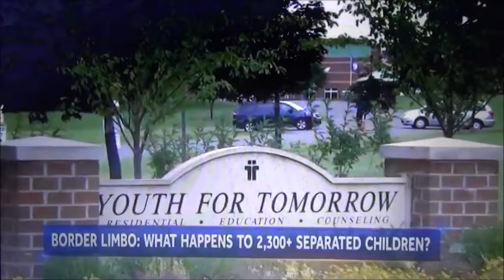2300 Children in Limbo - NBC NN June 21, 2018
From the NBC Nightly News with Lester Holt on Thursday June 21, 2018. The reporter is Gabe Gutierrez who was in McAllen, Texas.